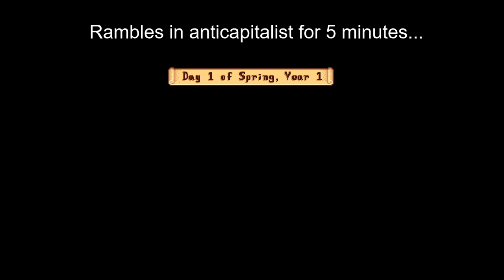Rambling Through Stardew Valley - Trials Series - Day 1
Join me as I ramble through let's play trials, starting with Stardew Valley. Since these are trial videos, we are starting with basic SDV. However, future playthrough of SDV will be modded.